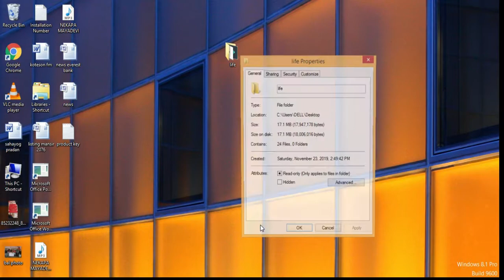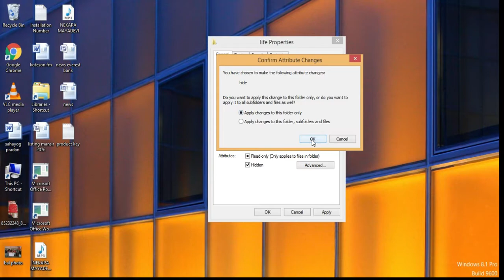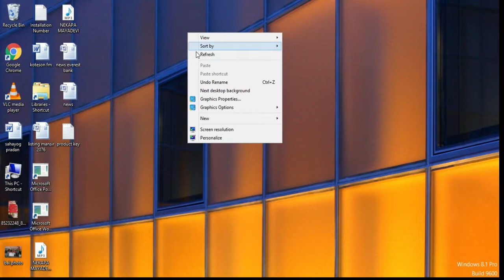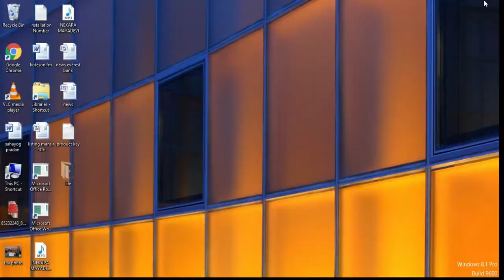How to Hide/unhide the folders in windows 7/8/8.1/10 easy method no software required.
easiest method no software or app needed here just first subscribve my channel.